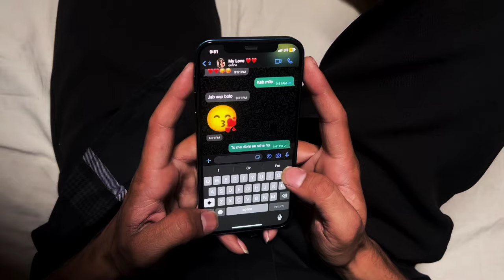peene de by seven ( teaser )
SONG : - PEENE DE
ARTIST : - SEVEN
MIX-MASTER : - TWNT7
VIDEO : - SAGAR SAINI
 SPECIAL THANKS : - MUKKI RAWAT
BHUPANDER